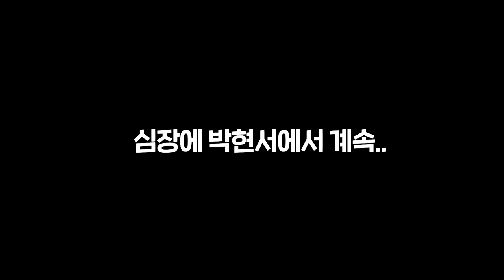여자 속옷 매장에서 알바하는 두 남자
여자 속옷 매장에서 알바